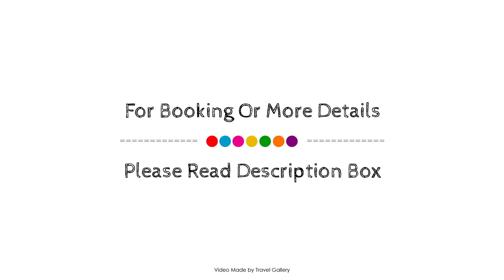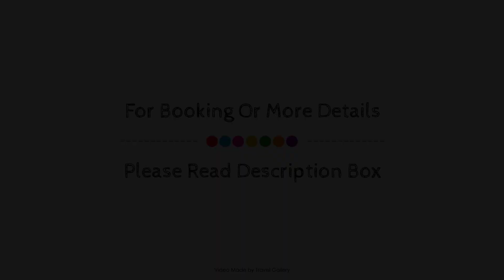Dadibra Konak Hotel, Safranbolu, Turkey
Searching For
1. Dadibra Konak Hotel - Safranbolu
2. Dadibra Konak Hotel - Safranbolu Virtual Tour
3. Dadibra Konak Hotel - Safranbolu Rooms
4. Dadibra Konak Hotel - Safranbolu Amenities
5. Dadibra Konak Hotel - Safranbolu Videos
6. Dadibra Konak Hotel - Safranbolu Offers
7. Dadibra Konak Hotel - Safranbolu Deals
Audio Credit:
Track Title: Subway Dreams
Artist: Dan Henig